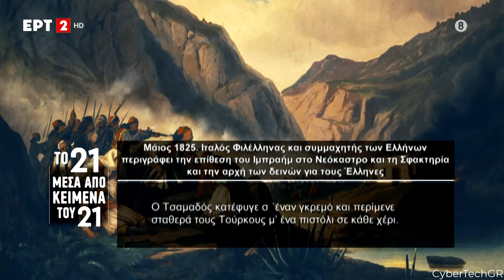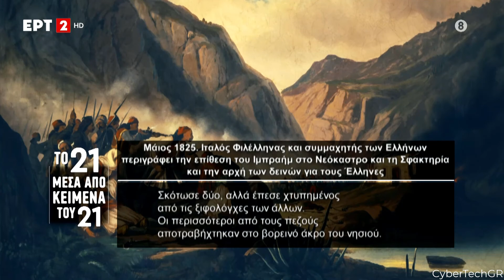ΤΟ 21 ΜΕΣΑ ΑΠΟ ΚΕΙΜΕΝΑ ΤΟΥ 21 - ΕΠΕΙΣΟΔΙΟ 211